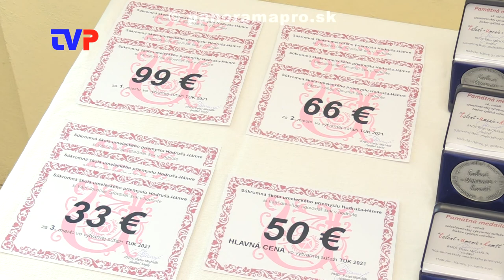TUK bez súťažiacich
Reportáž zo 16. ročníka výtvarnej súťaže Talent, Umenie, Kumšt v Hodruši - Hámroch, ktorú rovnako ako minulý rok postihla pandémia.